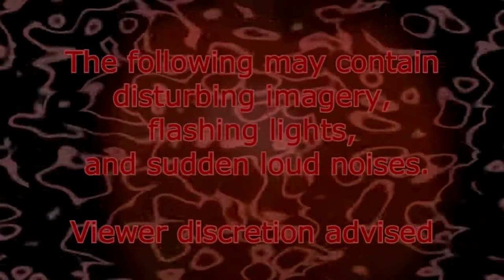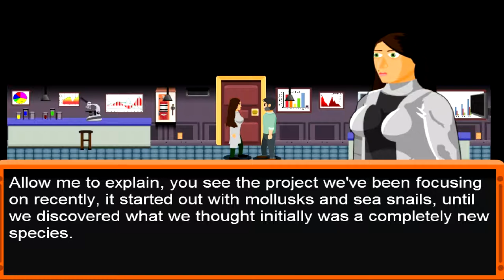Spooptoberfest 2017: Aquacreep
Something real fishy is going on around here.